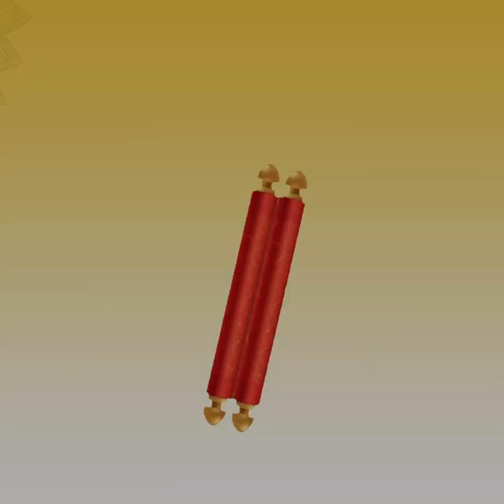सामने मृत्यु हो और हाथों में शास्त्र हों यह जिनशासन में ही संभव है| GPM| KULDARSHAN VIJAY| शिवपुरी